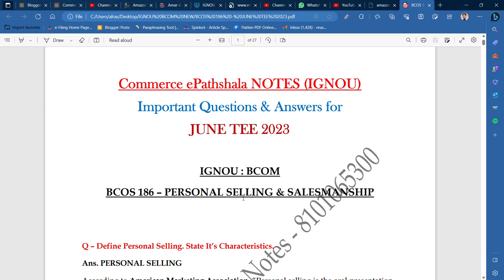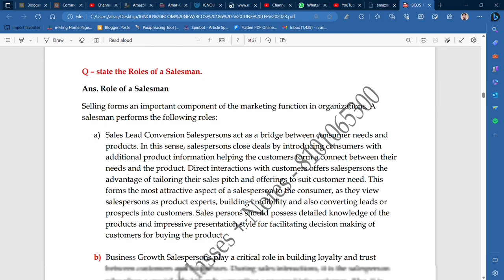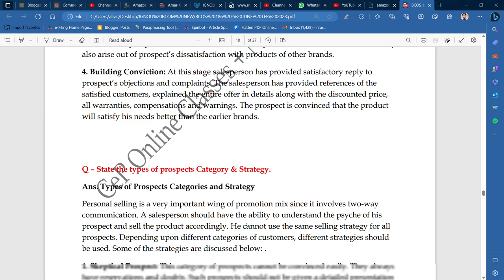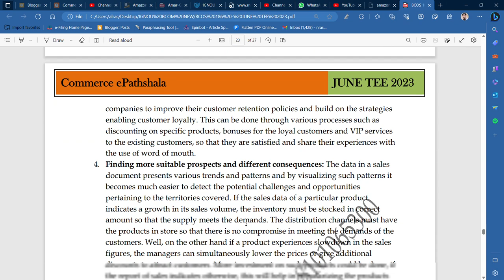IGNOU : BCOM : BCOS 186 : IMPORTANT QUESTIONS & ANSWERS (NOTES) FOR JUNE TEE 2023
Commerce ePathshala
IGNOU : BCOM : BCOS 186 : IMPORTANT QUESTIONS & ANSWERS FOR JUNE TEE 2023

GET PDF @ 100/PAPER